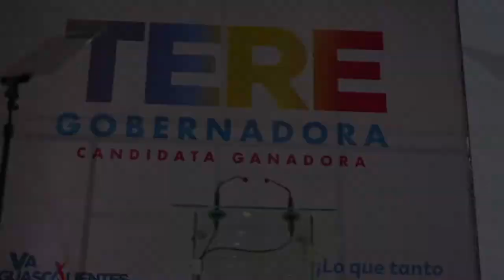Entrevista a Tere Jiménez, candidata al Gobierno del Estado de Aguascalientes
Cuáles son los proyectos y Plan de Gobierno de Tere Jiménez, sus prioridades, qué la motiva a buscar dirigir los destinos de Aguascalientes, son solo algunos de los temas que nos esboza en esta entrevista exclusiva que sostuvimos hoy con la candidata al Gobierno del Estado de Aguascalientes.